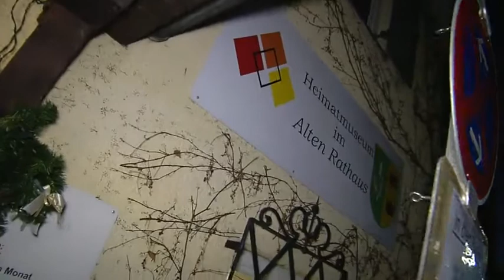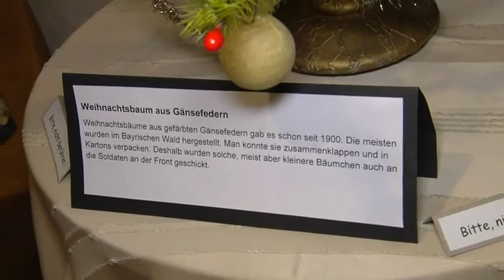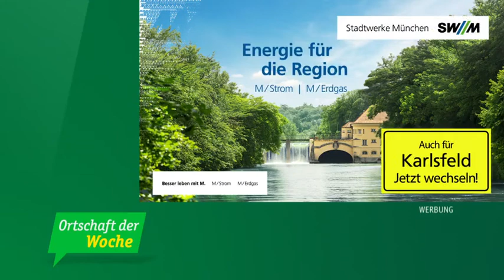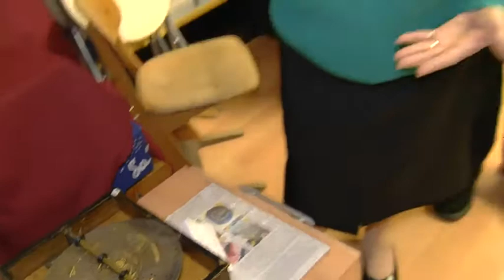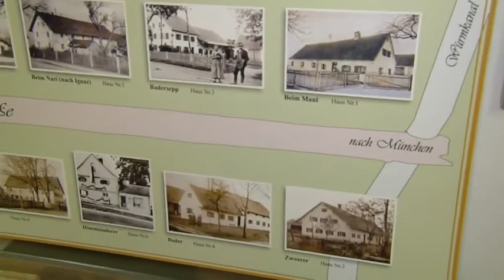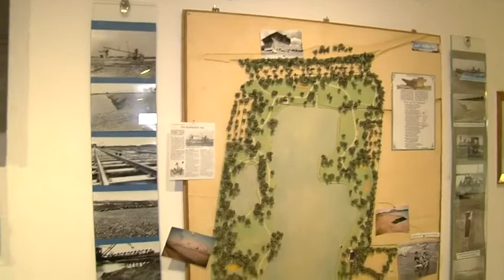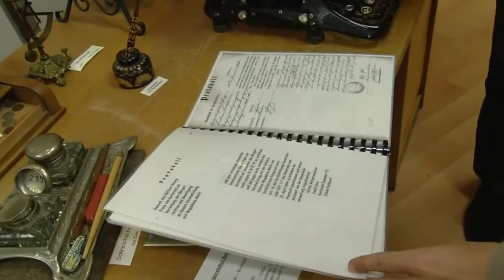Ortschaft der Woche - Karlsfeld - Heimatmuseum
Marion Schieder zu Gast im Heimatmuseum im Alten Rathaus.